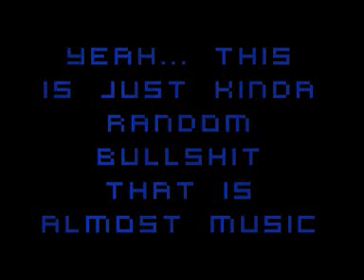Mike Oldfield - Tubular Bells Techno SuitedTheif REMIX Composition EDM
original song i made.